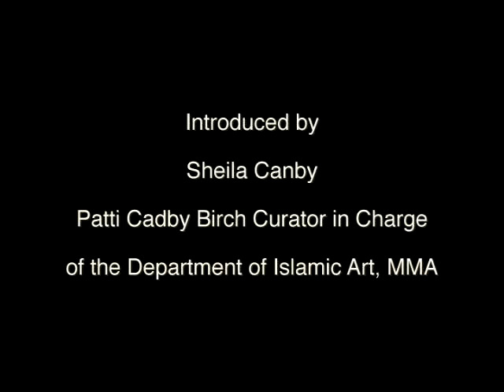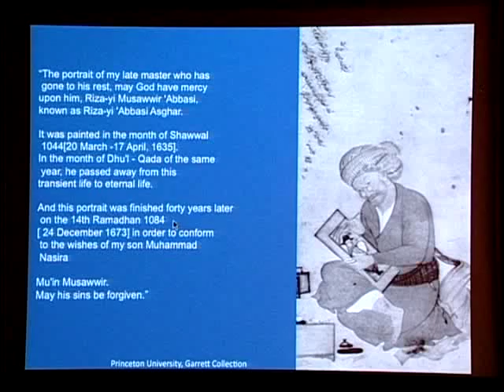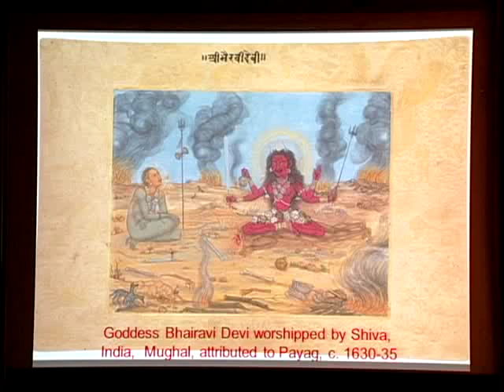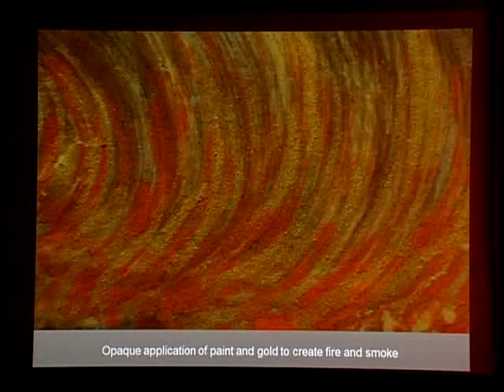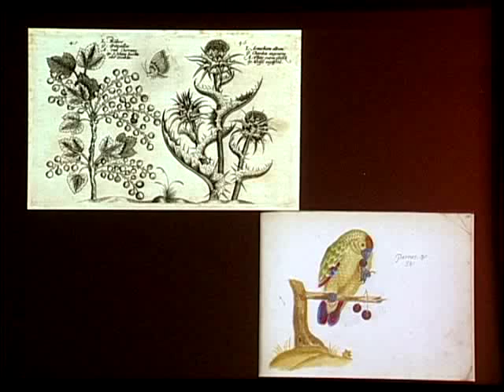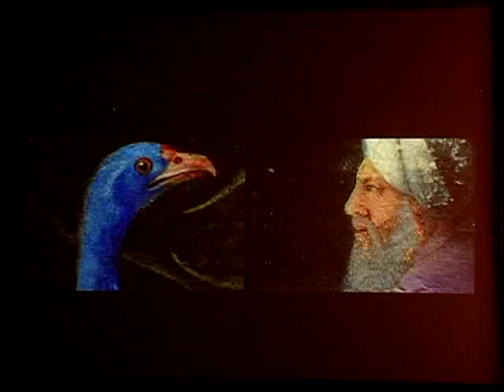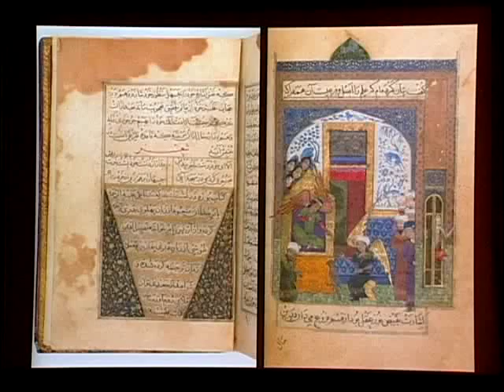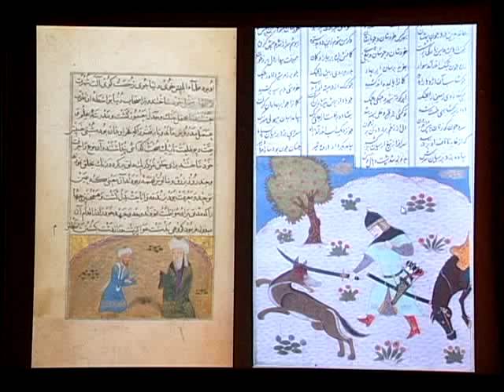Discoveries Part I: Day 1, Morning Session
Learn more about the New Galleries for the Art of the Arab Lands, Turkey, Iran, Central Asia, and Later South Asia:

Discoveries
New Research on the Collections of the Department of Islamic Art at the Metropolitan Museum

This two-day symposium celebrates the reopening of the Galleries for the Art of the Arab Lands, Turkey, Iran, Central Asia, and Later South Asia. Internationally renowned scholars and curators present recent scholarship in themed sessions.

Part I: Day 1, Morning Session

Keynote Address
Renata Holod, University of Pennsylvania

Book Arts of Iran and India

New Thoughts on New Acquisitions from the Welch Collection
Navina Najat Haidar, The Metropolitan Museum of Art

Thoughts on Some Safavid Works on Paper
Sheila Canby, The Metropolitan Museum of Art

Literary History and Popular Mythology in a Fifteenth-Century Persian Manuscript Priscilla P. Soucek, Institute of Fine Arts, New York University

This symposium is made possible by The Andrew W. Mellon Foundation.